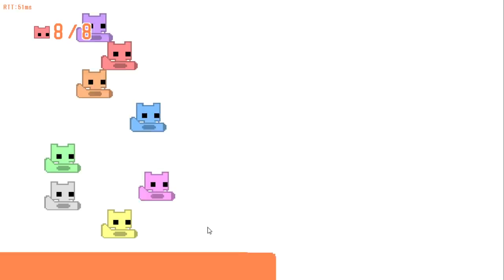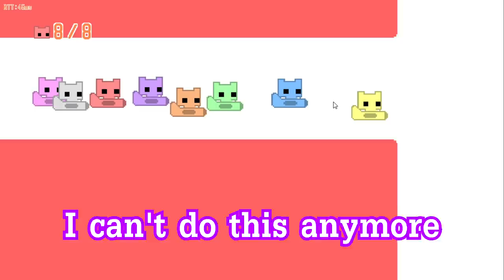Stop Touching The BALLS! | Pico Park Funny Moments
Kaif and SR play the very intense game called Pico Park. Where they have to work together to achieve success. Will they be able to work together? Or will they crumble under the immense pressure of stress.

Pico park gameplay. Pico park funny moments. Disguised Toast 2.

Chapters
0:00 So mad
02:52 Can't do a simple jump?
05:40 Stop touching the balls
08:42 Team breakdown